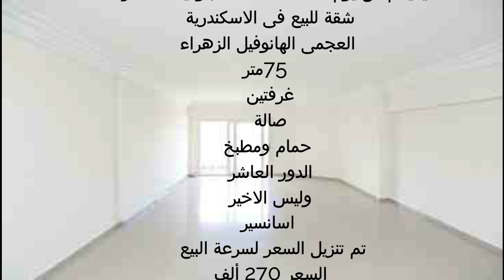تم تنزيل السعر 270 ألف شقة للبيع بالاسكندرية بالعفش والاجهزة الكهربائية للتواصل 01501400456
اعلانات شقق للبيع
شقق